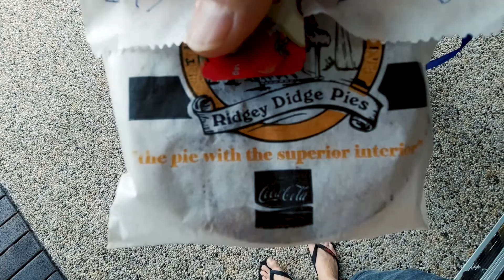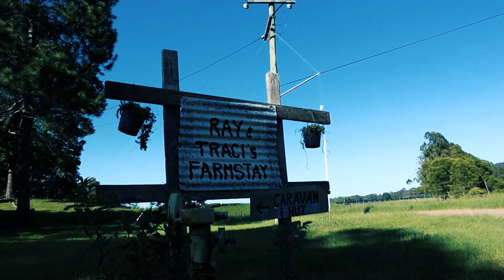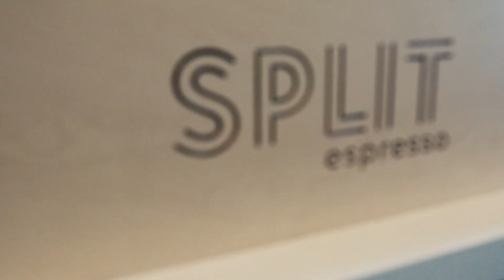New South Wales 2020 | Road trip along the Australian East Coast | Part 2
Part 2 of our road trip down the east coast of New South Wales.

After the New South Wales Bush fires had almost but disappeared (thanks to some heroic efforts and a little help from mother nature) We continued through Port Macquarie, through Laurieton, to Sydney, then back up to Brisbane via Bonville and Sawtel.

More info about what we do.